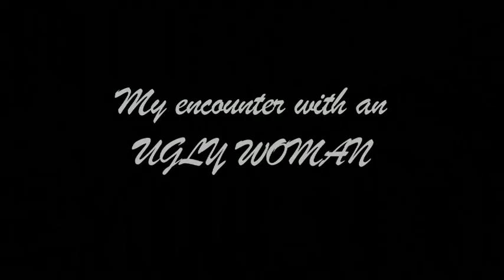My Encounter With An Ugly Woman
In this video, I talk about my recent encounter with an ugly woman. It was not an enjoyable experience, and I wanted to share my story with you in the hope that it will help others avoid making the same mistake.

If you've ever had a negative encounter with a stranger, then you know how difficult it can be to process and share that experience. In this video, I talk about my recent encounter with an ugly woman and how it changed my entire day. I hope that my story will help you avoid making the same mistake and experience a more positive encounter!

Description

Charles Wright, an influential songwriter and recording artist, emerged as the leader of Charles Wright & the Watts 103rd Street Rhythm Band in the late 1960s. Born in Mississippi, Wright's passion for music developed from a young age and was influenced by the Delta blues. The band's soulful, funky sound gained commercial success, and their iconic song "Express Yourself" has been sampled by numerous artists. After the band disbanded, Wright pursued a solo career, exploring various musical styles. His legacy has left an indelible mark on the music industry, inspiring generations of musicians.

Published Books:

Still On The Road To Freedom

The Collected Novels of Charles Wright